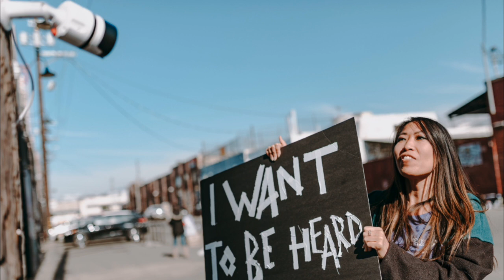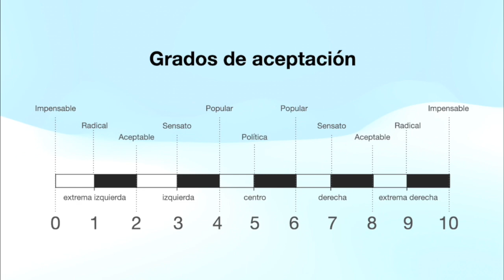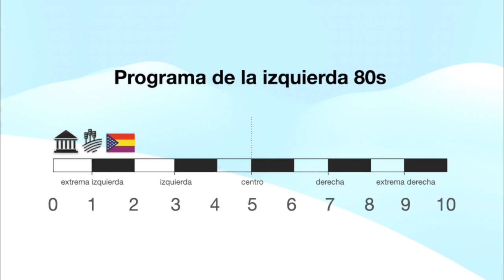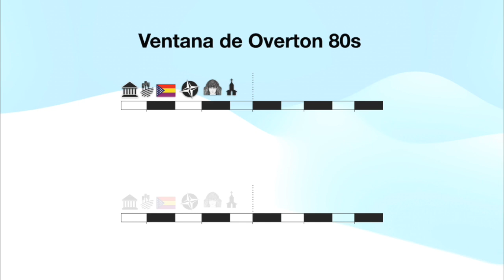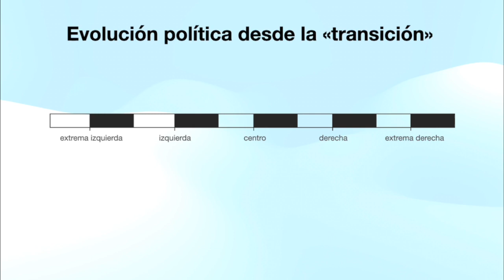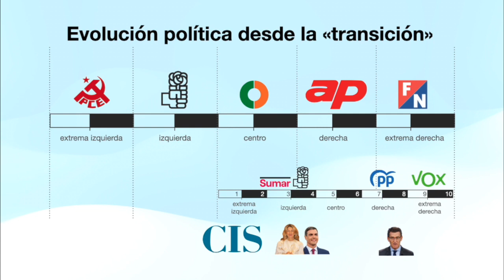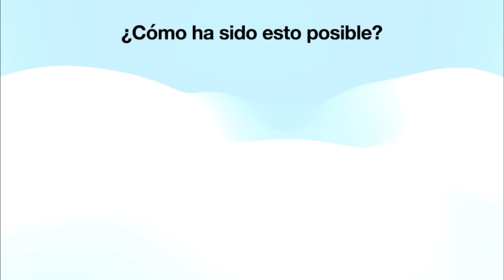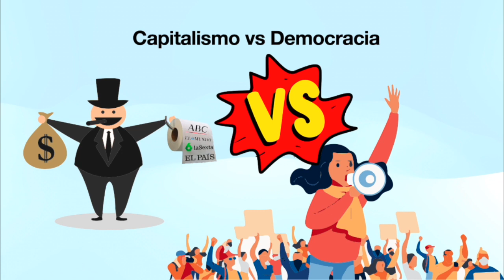Democracia VS Capitalismo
Achicando el terreno de juego, o por qué la democracia es incompatible con el capitalismo. Un pequeño documental de Juanlu González y X. Mayans para Antiimperialistas.com y Bits Rojiverdes